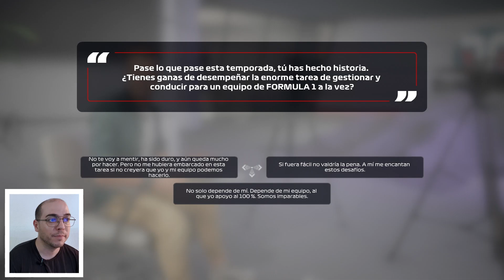F1 2020 Análisis con todas las novedades + ¡Gameplay!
¡Ya está aquí la versión 2020 del juego oficial de la Fórmula 1! ¿Quieres saber qué novedades incorpora esta nueva entrega? Pues no te pierdas este vídeo porque este F1 2020 llega con cositas muy interesantes. ¡Mira mira!

¿Eres Gamer?